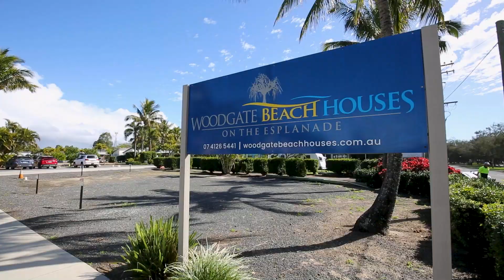34 A & B Woodgate Beach Houses